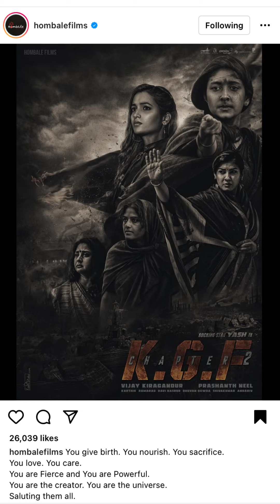KGF 2 New Poster Reaction (Women's Day Special), What an example this movie set...wow...Salute